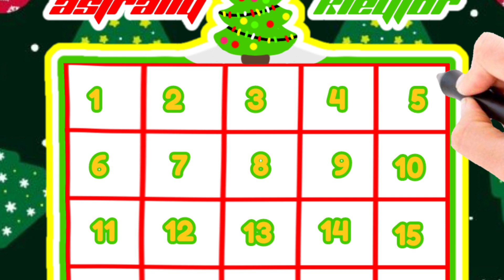NEW ITEM OF DAY 5 OF THE NEW ADVENT CALENDAR 2023 IS OUT!! 🎄🎁 | Glitterfrost update 2023 ❄️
Day 5 of the new Advent calendar, ROYALE HIGH, RH ❄️💠

Loading data.
[□□□□□□□□□□] 0%
[■■■□□□□□□□] 30%
[■■■■■■□□□□] 60%
[■■■■■■■■□□] 80%
[■■■■■■■■■■] 100%
Data loaded successfully.

[👽] My carrd: ★

Roblox is a gaming platform suitable for all ages! even for adults!! You can customise your avatar by using free items or robux items. Now... what is Robux? Robux is the currency of Roblox used to buy gamepasses, dress up items, etc. to enhance your gameplay more!